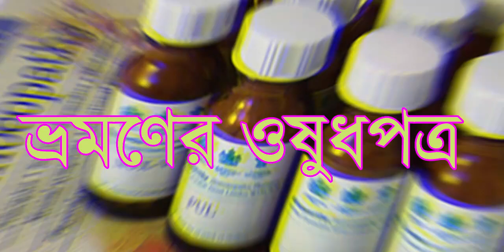TOUR WITH NECESSARY MEDICINE PART #1 || HOMEOPATHIC MEDICINE TRAVELLING || HOMEO MEDICINE || BANGLA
Some important homeopathic medicines which are to be taken before go out for travelling are Described below..
1. Arsenic alb 30    2. Belladona 30  3. Nuxvom Q  4. Hydrastis can Q  5. Podophilum 30  6. Mag phos 6x  7. Colocynth 200  8. Allium cepa 30 9. coca 6  10. Hepar sulp 30   11. Phytolocca 30  12. merc sol 30   13. Kurchi Q  14. Glonoine 30 15. Coculus indica 30